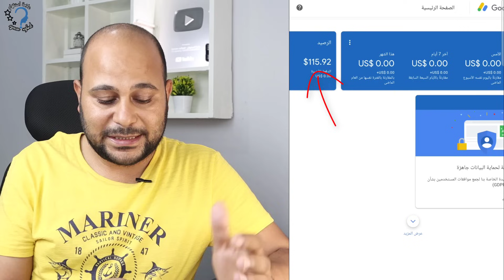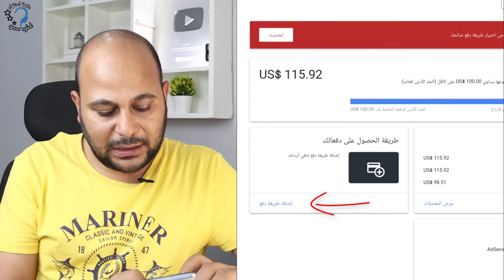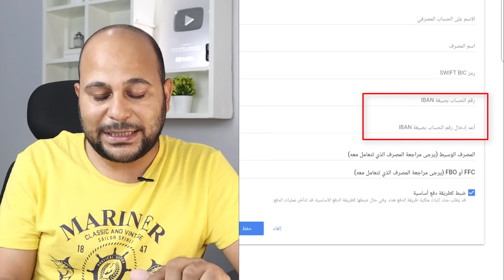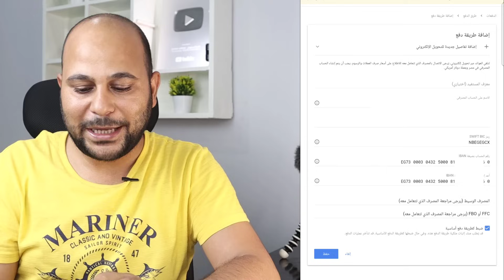طريقة استلام ارباح اليوتيوب 2024 | الطريق الصحيحة لربط الحساب البنكي مع جوجل ادسنس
كيفية استلام ارباح اليوتيوب عن طريقة الحويل البنكي ، طريقة ربط الحساب البنكي بحساب جوجل ادسنس ، اضافة الحساب البنكي علي جوجل ادسنس ، طريقة استلام ارباح اليوتيوب و متي يتم تحويل ارباح اليوتيوب وايضا سنشرح الحد الأدنى لسحب ارباح اليوتيوب . حل مشكلة اضافة الحساب البنكي. طريقة استلام ارباح اليوتيوب من خلال التحويل البنكي .و افضل وسيلة لاستلام ارباح اليوتيوب

تحديثات اليوتيوب الجديدة
للاستفسارات والاسئلة يمكنك مراسلتنا على هذا الاي.ميل